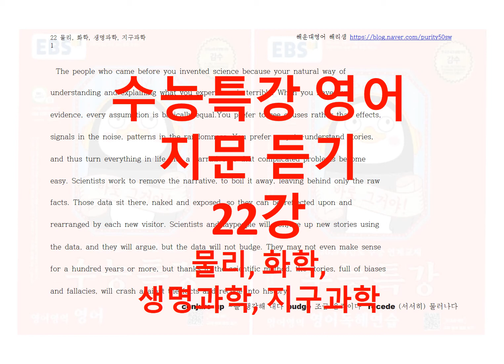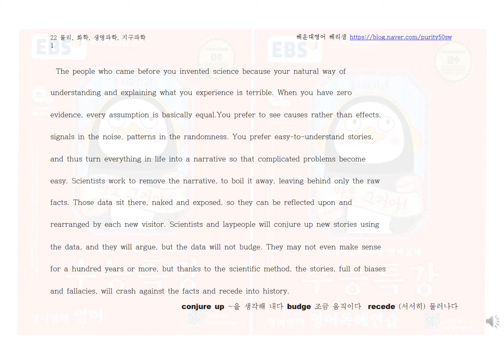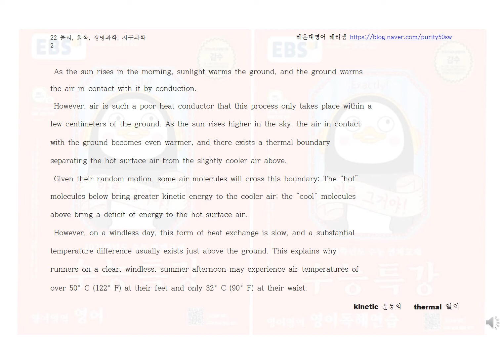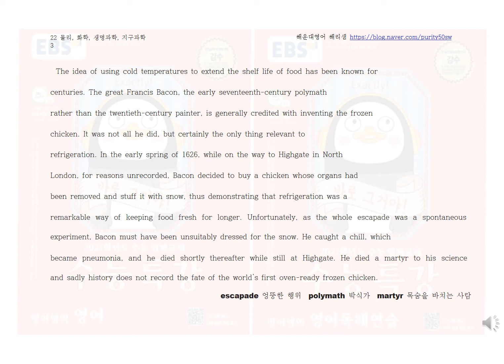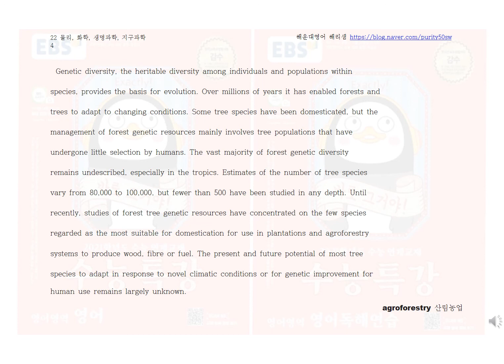22강 물리, 화학, 생명과학, 지구과학 수능특강 영어 지문 듣기#영어복습용 으로 그냥틀어놓으세요#무의식영어 학습법#독해와듣기 를 한번에 공부하는 방법#EBS수능특강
"인기템" 노트 필기용 지문 텍스트 파일 다운로드는 블로그로 오세요.
줄간격 널찍한 한글파일 편집본 무료 다운로드!

문법 질문은 블로그 톡톡으로 주세요.

외국어는 많이 들어야해요. 수능영어라고 다르지 않겠죠.^^
단어암기, 지문해석,  구문 문법분석까지 완료되었다면
반복해서 듣기도 해보세요.
따로 듣기 문제집을 풀 수고를 할 필요는 없겠죠.
독해와 듣기를 한번에 공부하는 방법!!!